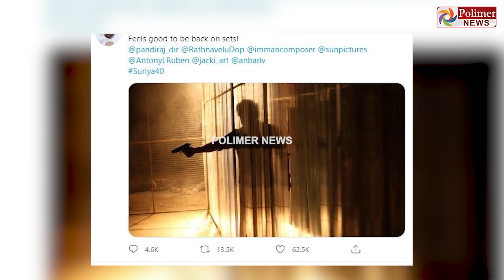’சூர்யா 40’ படத்தின் படப்பிடிப்பு வரும் 12ஆம் தேதி தொடக்கம்..!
சின்னத் திரையின் சினிமா இனிமே_இப்படித்தான் ’சூர்யா 40’ படத்தின் படப்பிடிப்பு வரும் 12ஆம் தேதி தொடக்கம்